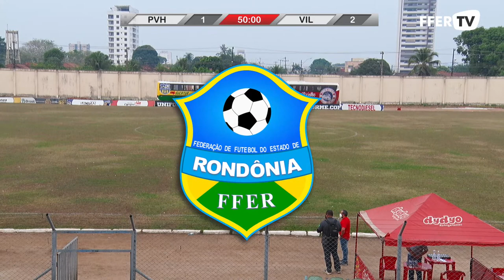CAMPEONATO RONDONIENSE DE FUTEBOL SUB-20 / FFER TV